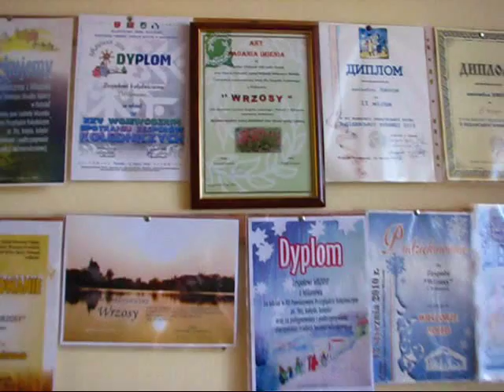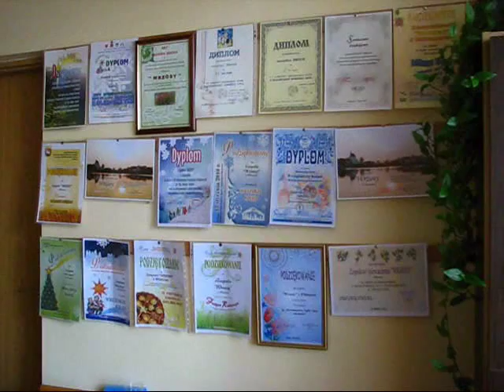Wilanowskie Wrzosy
Zespół Wrzosy powstał w Wilanowie, gm. Mielnik w 2008 r.  W jego skład wchodzą dziś: Olga Maksimiuk, Nina Kasperuk, Leokadia Sawczuk, Lidia Tymoszuk, Zina Bajena, Zina Terebun, Walentyna Jakimiuk. Zespołowi przygrywa na akordeonie Antoni Kapelko. Muzycznym instruktorem jest Ludmiła Wiszenko.

zdjęcia Ewa Magdalena Iwaniak
realizacja Jerzy Nowicki
Głos Siemiatycz 2010